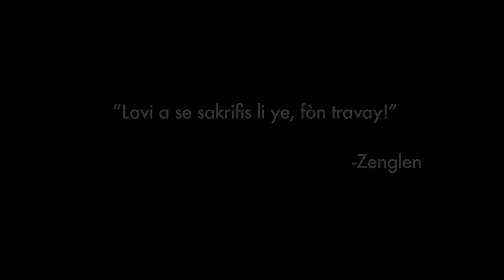Zenglen - Rezilta (Official Music Video)